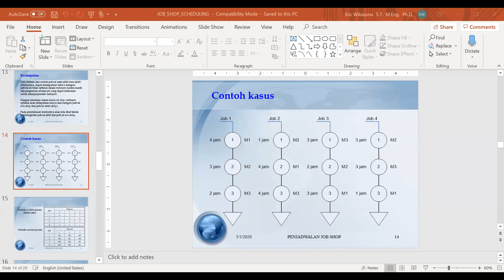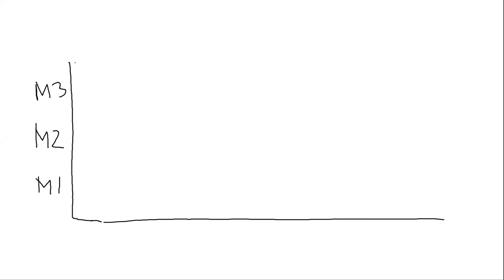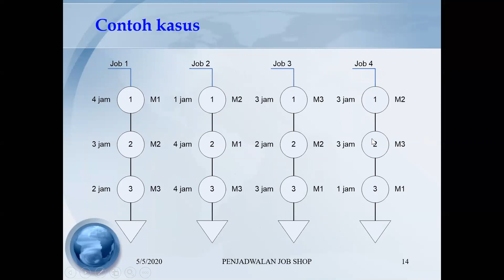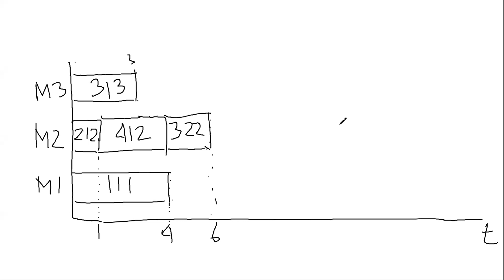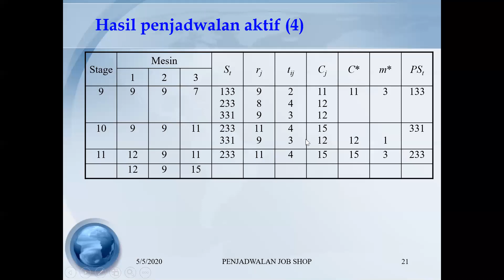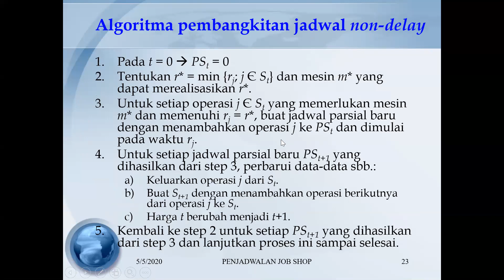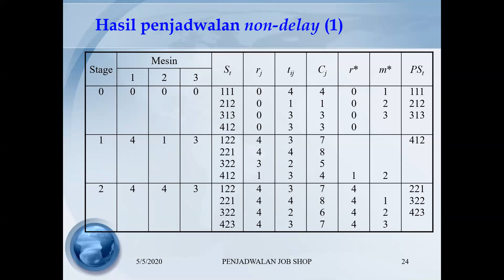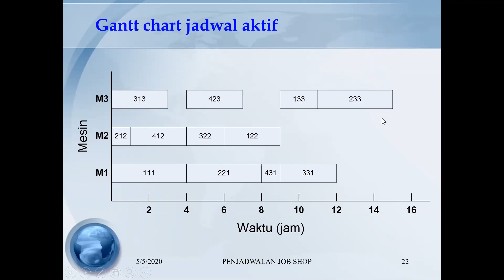Penjadwalan Produksi (PPC week 11 - sesi 2)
Production Planning & Control
Week 11: Job-Shop Scheduling